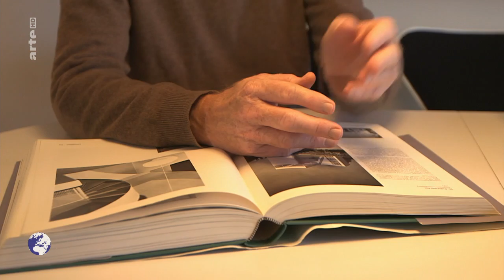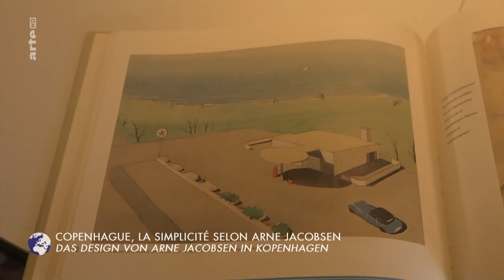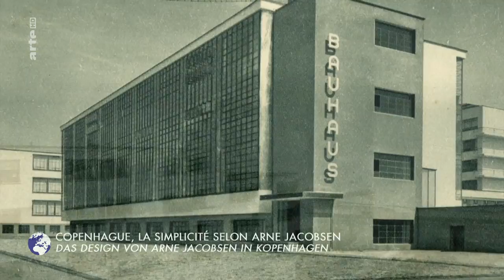Das Design von Arne Jacobsen in Kopenhagen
Ausschnitt aus Stadt Land Kunst (Arte) Sendung

In Kopenhagen gibt es schlichte und kunterbunte Fassaden. Im Norden der dänischen Hauptstadt liegen die von Arne Jacobsen entworfenen modernen Gebäude, die sich harmonisch in ihr Umfeld einfügen. Der 1902 in Kopenhagen geborene Architekt hat es verstanden, seine Kreativität an die Mentalität seines Landes anzupassen. Auch ein halbes Jahrhundert nach seinem Tod erhellen Arne Jacobsens funktionale Konstruktionen im schlichten und zugleich warmen Stil die langen dänischen Winternächte.